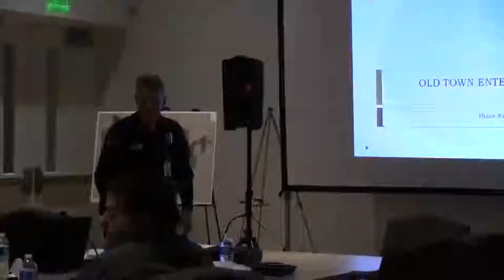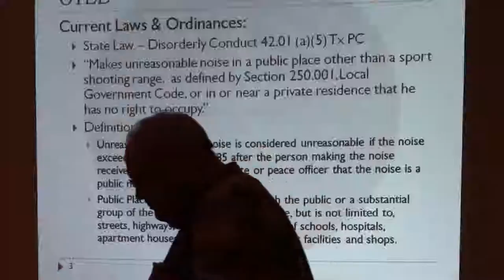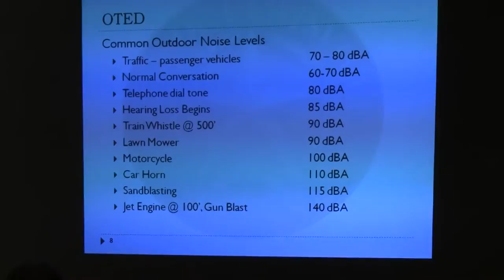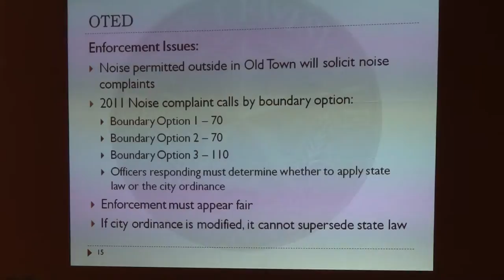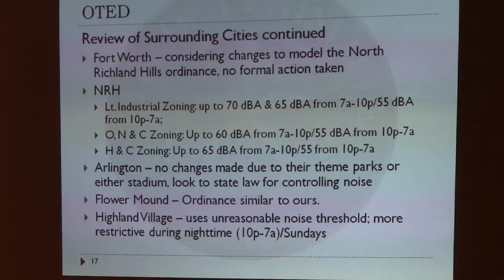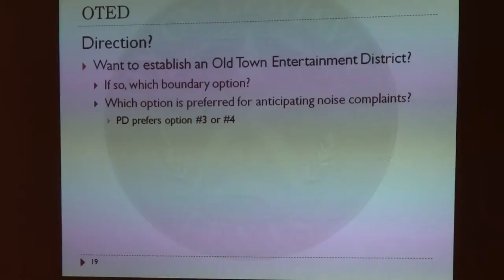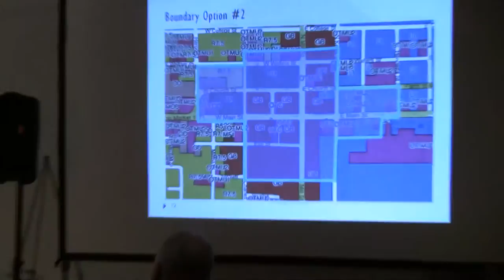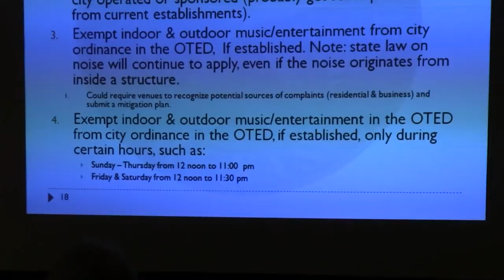Thursday - Segment 11 - 2012 Lewisville City Council Retreat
Discussion of Old Town Entertainment District.  This proposal would ease up on noise restrictions a bit for businesses in the core areas of Old Town, where we want businesses to be able to have outside music or entertainment.